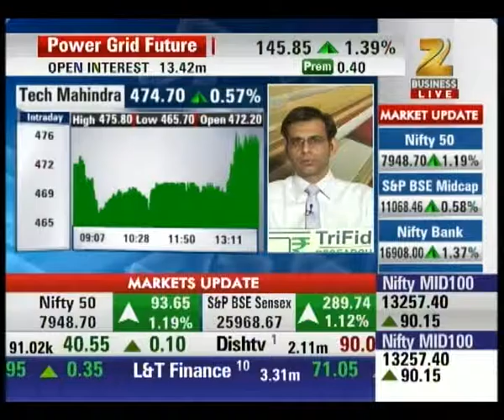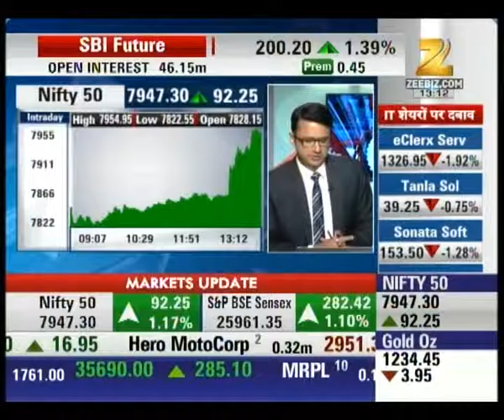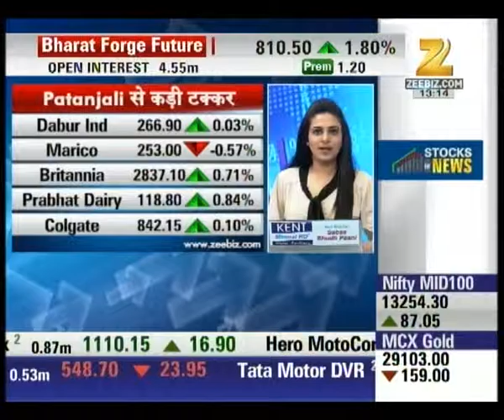Question About Tech Mahindra | Midcap Bazaar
Watch investor's questions about Tech Mahindra. Watch our special segment Midcap Bazaar to get the expert’s opinion on various shares.